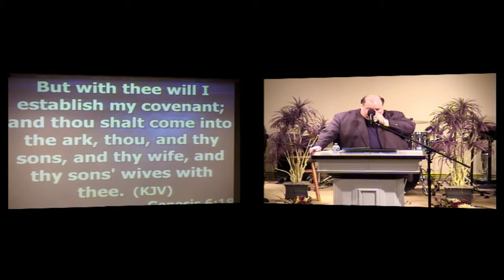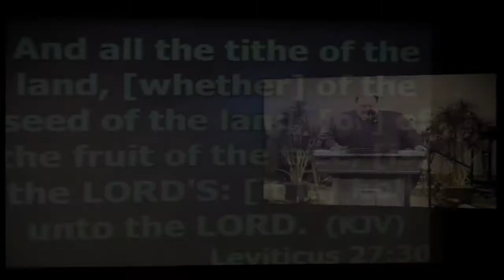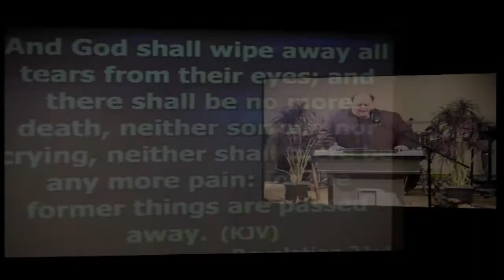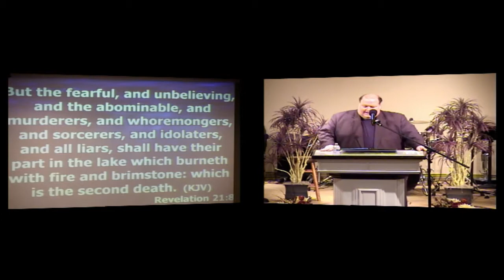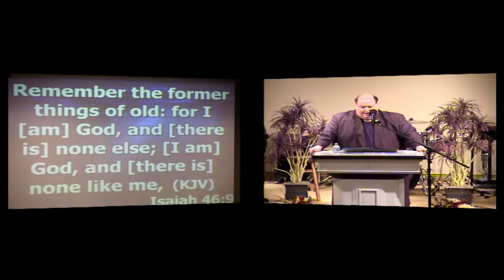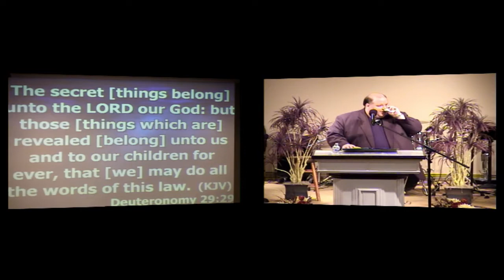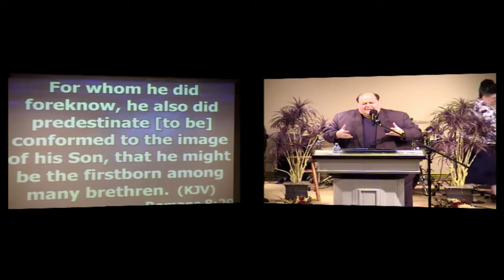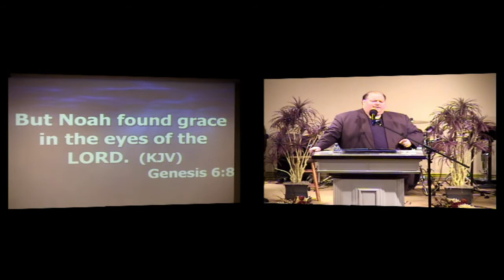Pastor Michael G. Blankenship "The Theology Of God's Will" 10-16-13